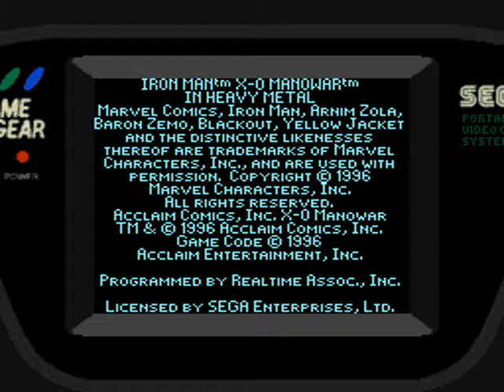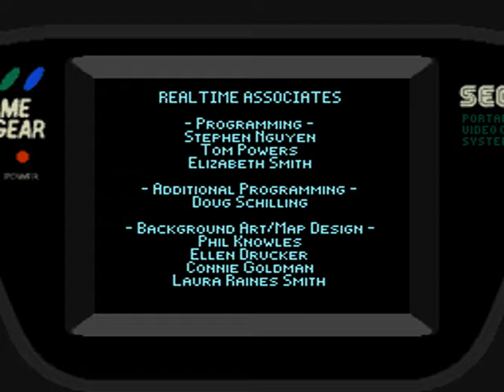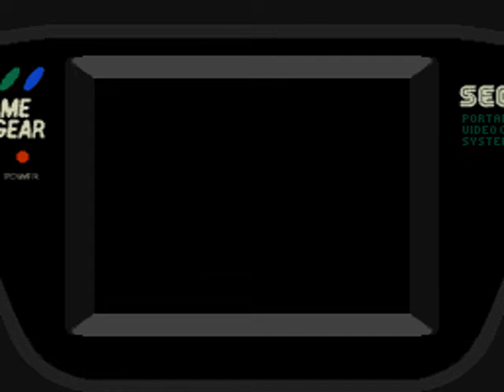Intro-Demo - Iron Man X-O Manowar in Heavy Metal (USA, Europe, Game Gear)